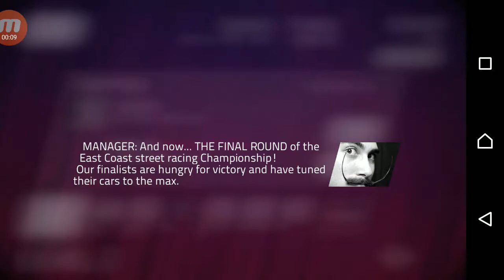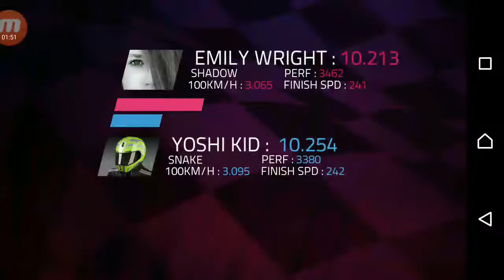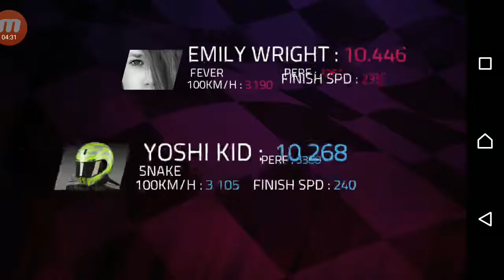Perfect shift part 9 [winning the tournament]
I finally did it. I beated the tournament in New York city. Now I Need to go to L.A for more competition.